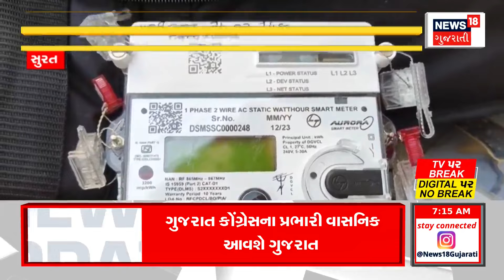Banaskantha News : મહામહેનતે વાવેલો પાક લઈને ખેડૂતો માર્કેટ યાર્ડ પહોંચ્યા | Farmer | Marketing Yard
Farmers reached the market yard with the crops sown with great effort. There was a long queue of vehicles at Banaskantha and Anand.

મહામહેનતે વાવેલો પાક લઈને ખેડૂતો માર્કેટ યાર્ડ પહોંચ્યા. બનાસકાંઠા અને આણંદમાં વાહનોની લાંબી કતાર લાગી. n18oc_banaskantha